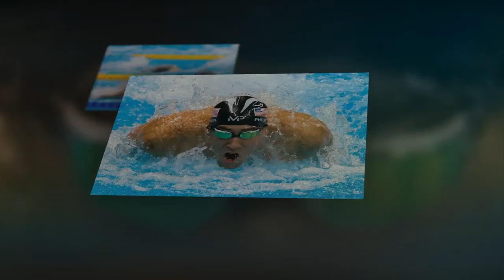2016 Summer Olympic Photo Favorites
After spending almost a month in Rio de Janeiro photographing the Summer Olympics, we have created a short video compilation of favorite photos from the Games. This was created using Photodex ProShow Web. I hope you enjoy this.